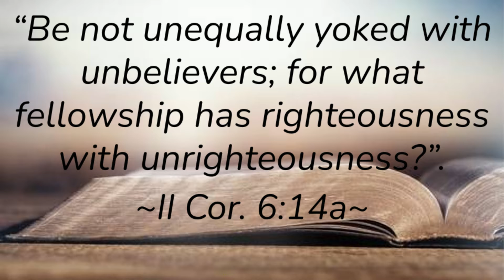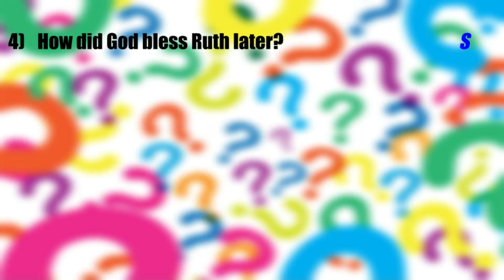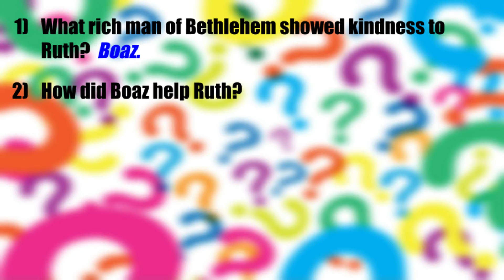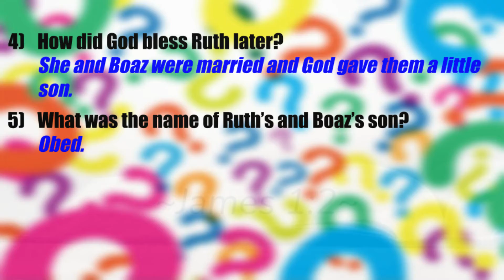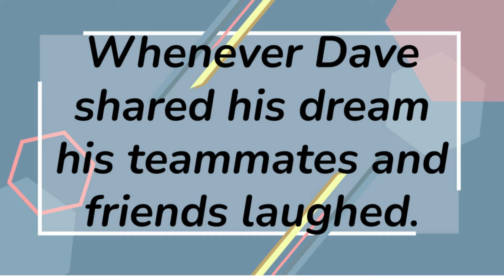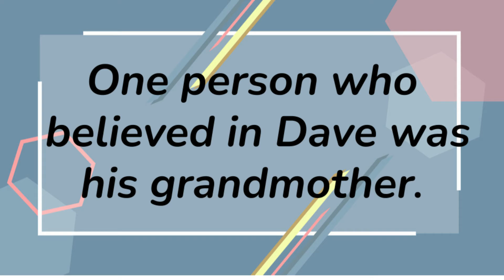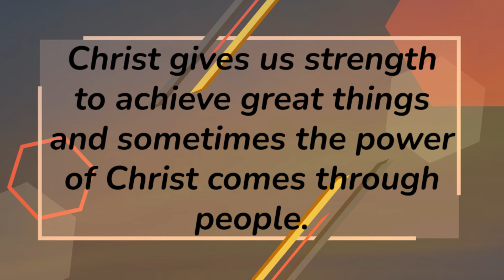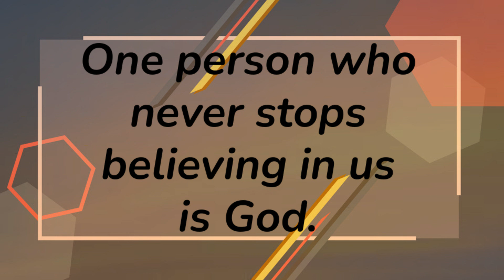Today's Youth Bible Story 03 14 2021